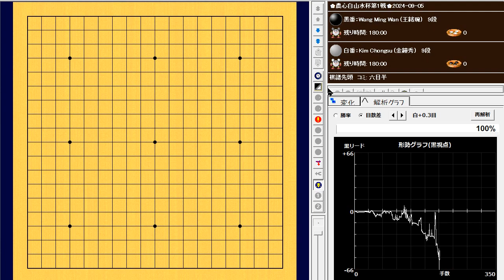Wang Ming Wan (王銘琬) vs Kim Chongsu (金鐘秀)🌸農心白山水杯第1戦🌸2024-09-05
212手　白番(金鐘秀)の中押し勝ち　W+R

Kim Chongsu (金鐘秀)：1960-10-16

Wang Ming Wan (王銘琬)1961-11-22